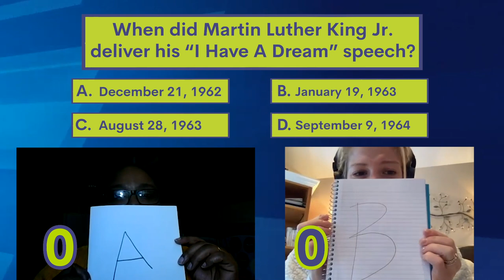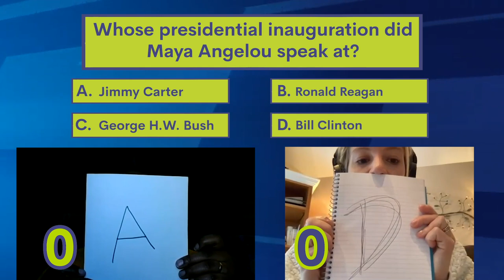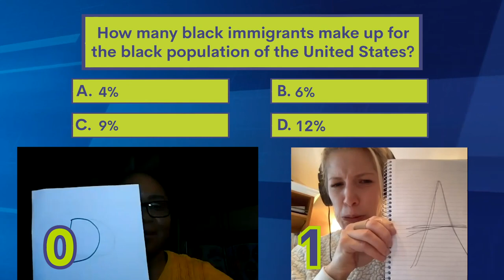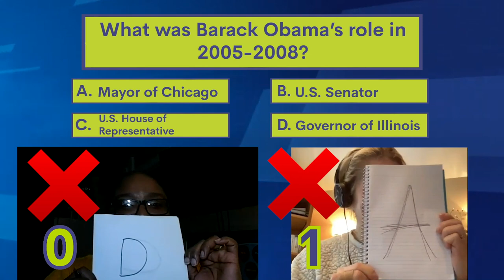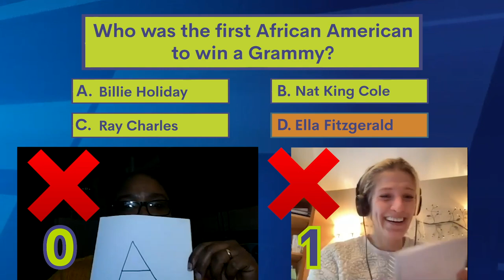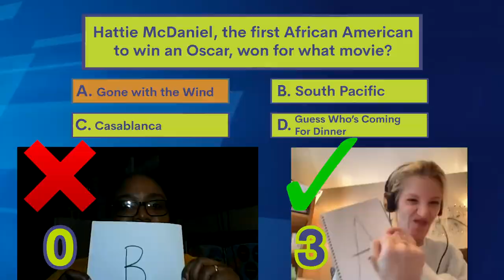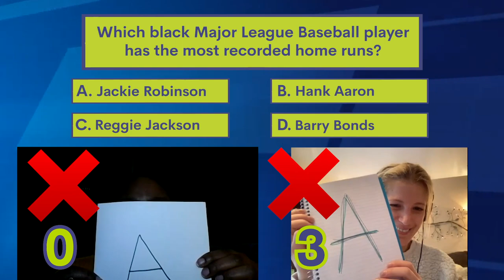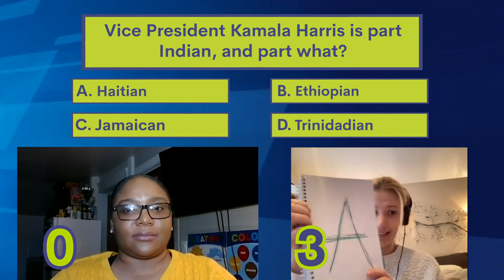'Claim your Victory! Know Your Black History!' | Games Series 2021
Play along with a tie-breaking match between top fan Sasha Ford and crew member Sydnee Bursik, aka Pizza Pizza in our ongoing Squad vs Crew game series. Sasha and Sydnee will match wits in a game of “Claim your Victory! Know Your Black History!”

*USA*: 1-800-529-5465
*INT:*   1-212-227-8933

VISIT
Law Offices of Spar Bernstein
225 Broadway, 5th FL
New York, New York 10007